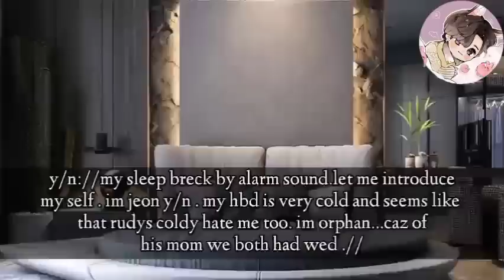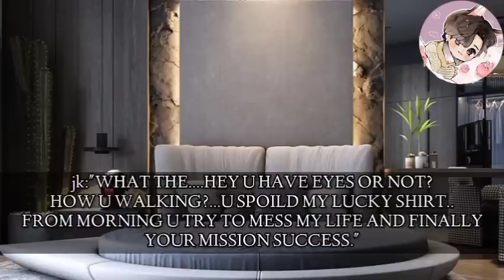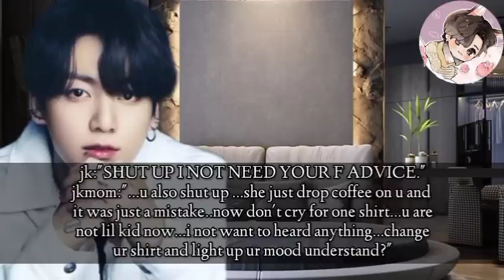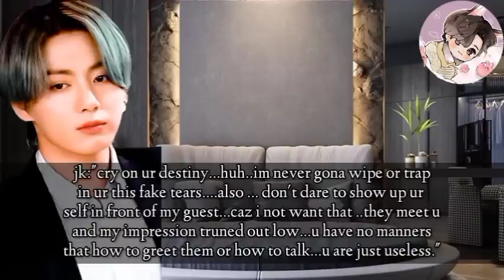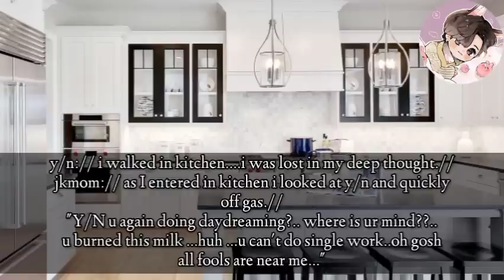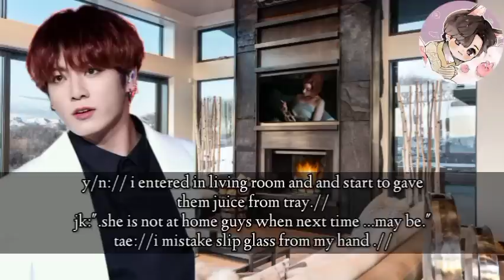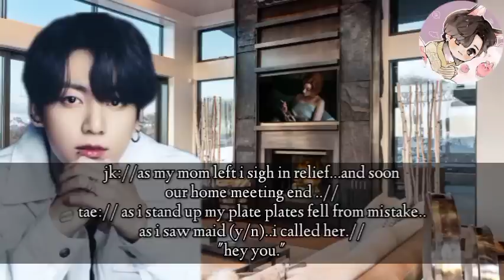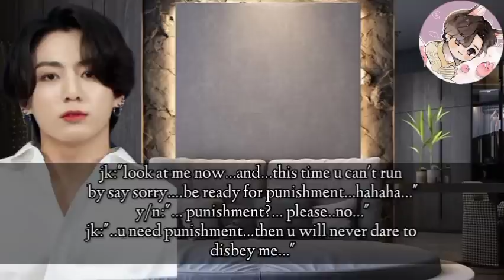when ur arranged cold ceo hbd introduce u maid infront of his business geust caz he hate u .|JJK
~jungkook ff
~jungkook oneshot
~bts ff
~bts fiancé
~bts mafia fell for you ff
~bts mafia